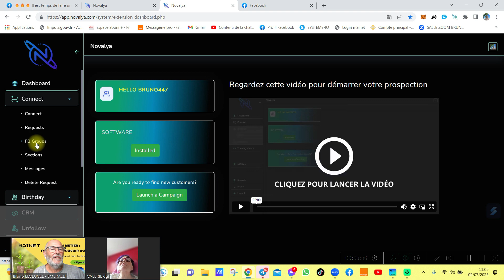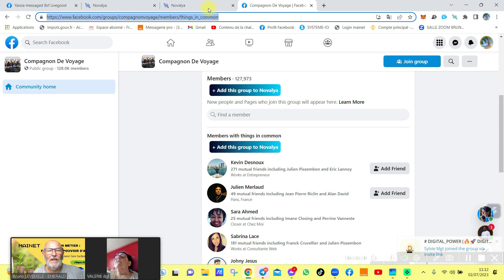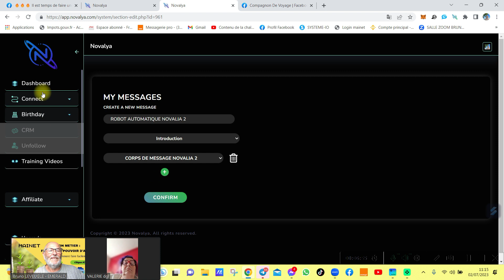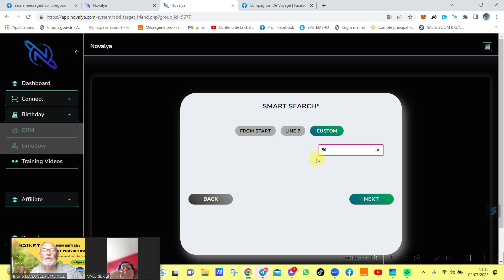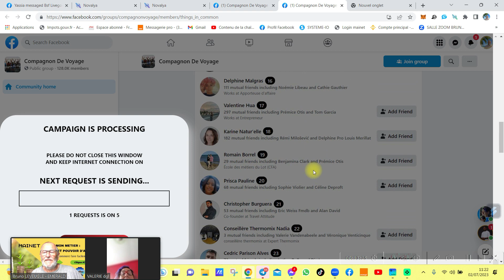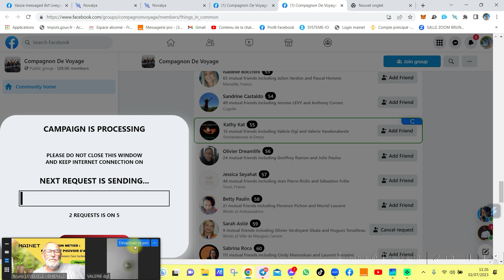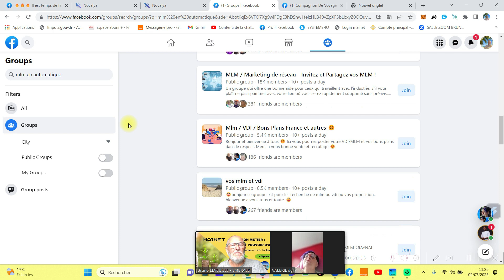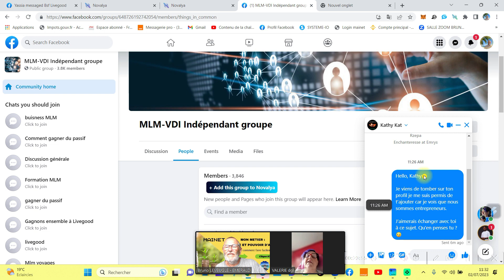👉 Comment prospecter un groupe Facebook avec NOVALYA en quelques minutes❗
NOVALYA , c'est QUOI ⁉
👉 Présentation de la plateforme NOVALYA en quelques minutes❗

👉 Un MLM, une plateforme digitale avec des outils d'automatisation ❗
Avec NOVALYA, Vous automatisez votre prospection en 5 minutes, sans compétence technique.

Et en plus ‼

👉 Un CRM pour le suivi de vos prospects
👉 Un outil  pour souhaiter les Anniversaires
👉 et Un outil pour le Tri Automatique des prospects... la suppression des faux amis

✅ Avec un plan de REMUNERATION de folie.

 En développant NOVALYA , vous pouvez générer un revenu Récurrent allant de 150 € à 70 000 € par mois.

Restes simple et vis en Abondance…

P.S: Si cet article « NOVALYA , c'est QUOI ?» t’as plu, cliques sur J’aime, commentes et partage le !

Vous pouvez aussi me contacter en laissant info en commentaire, si vous avez la moindre question. A très vite !

Bruno

🎤 Si tu veux prendre ton plan de suite !!!